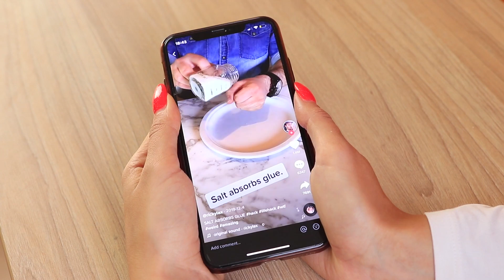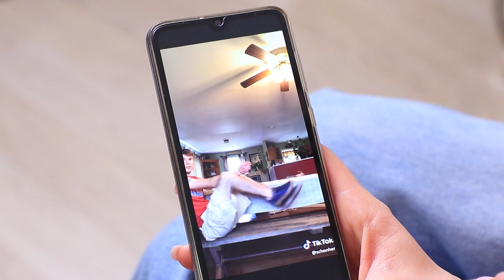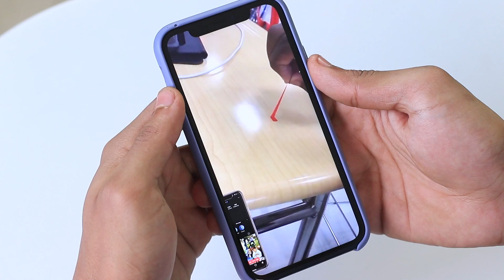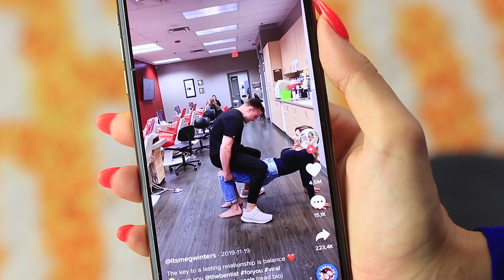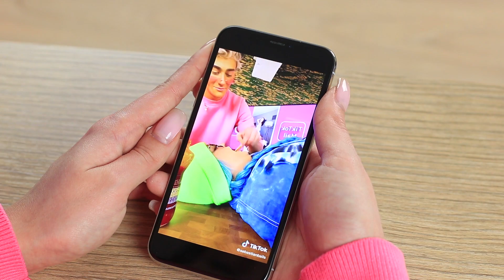Przetestowaliśmy Wiralne Lifehacki Tik Toka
Kto nie widział TikTokowych luifehacków? Dzisiaj przetestujemy niektóre  znich i poażemy ci efekty Obejrzyj nasz nowy filmik, w którym przekonasz się m które działają, a które nie.